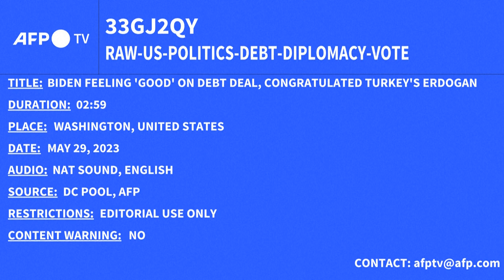Biden Feeling 'good' on Debt Deal, says he Congratulated Turkey's Erdogan